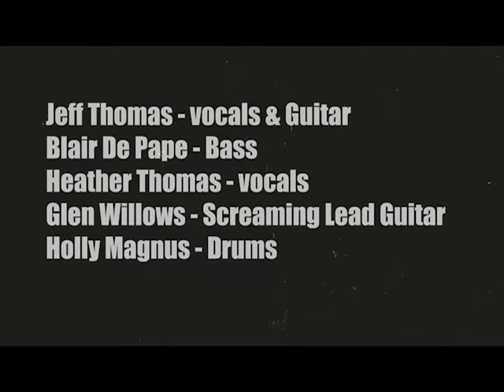Boom Boom - theMerge original song and video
Song – Boom Boom
Album - Circus

Self-hate. Self-love. Identity, power, control.

Fuck that shit.  Fast Forward

Original album art by ThistleArt @ThistleArt

Martial arts professionals: Martina Bor, Amy Le - Both of these women are absolutely amazing!
Many thanks to Rumble Boxing NW Calgary!!!

Lyrics:
Boom boom, Boom boom, Oh baby don’t take me back

You been lying and cheating now you’re begging for sympathy
All your lovers have set you free

Oh baby don’t take me back
Boom boom, Boom boom, Boom boom, Boom boom

Seems you only want me for your memories
Be like living in a dream,
That’s not for me We both know that know that’s not for me

Oh baby don’t take me back, Oh baby don’t take me back

Well I gave you every moment, And you shamed me with your lies
But the truth is that you’re broken

Oh baby I realize, Oh baby I realize

Seem you only want me for your memories
That’s not for me, No these bruises not for me

You been lying and cheating,
Now you’re begging for sympathy

from Circus, track released March 26, 2021
Written by Jeff Thomas and Heather Thomas

Performed by theMerge
Jeff Thomas – vocals, guitar
Blair De Pape – bass
Heather Thomas – vocals
Glen Willows – lead guitar
Holly Magnus – drums

Recorded and mixed on Treaty 7 land by Jeff Thomas @ Crocus Ridge Studio, Alberta, Canada, except Glen Willows lead guitar recorded by Marek Forysinski @ Victoria, British Columbia, on unceded Coast Salish Territory, and Blair De Pape bass recorded by Paul Yee @ Winnipeg, Manitoba, on Treaty 1 land.

Produced by Jeff Thomas
Cinematography by @ThistlePhotography and Norlaine Thomas
Video direction, production and editing by Norlaine Thomas
Video recorded and edited on Treaty 7 land. Megwich!